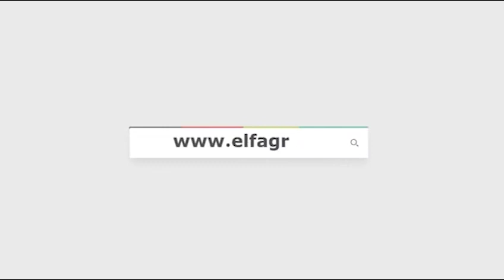هاني شاكر: أتمني تكرار مهرجان القلعة و الموسيقي كل يوم طوال العام